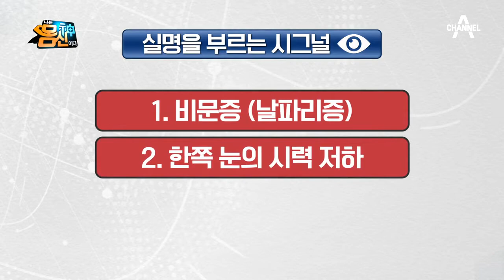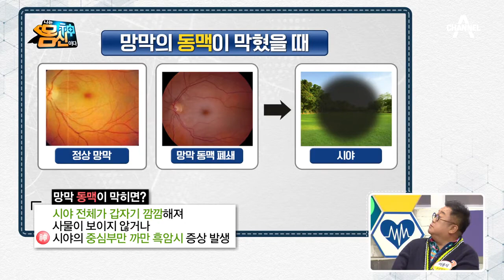실명을 부르는 시그널➁ 한쪽 눈의 시력이 저하되는 '망막 혈관 폐쇄증' | 나는 몸신이다 264 회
망막 혈관 폐쇄증은 쉽게 말해
망막의 혈관이 막히는 것이다?!